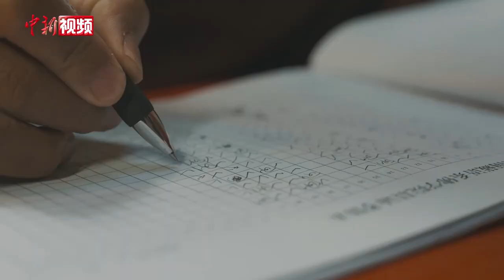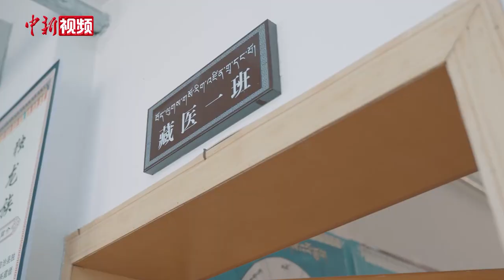传统与现代结合的藏传佛教僧人成长记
今年暑假，云南藏语系佛学院经师、僧人丹争赤连没有回家，亦未住学院宿舍，而是应香格里拉的亲戚之邀，帮忙照顾侄儿侄女，并辅导他们的自然科学、数学、语文等功课作业。青年时期，他因为在寺院学习修行成绩突出，丹争赤连报考了云南藏语系佛学院并被录取。进入云南藏语系佛学院后，丹争赤连刻苦学习，最终收到了位于北京的中国藏语系高级佛学院录取通知书。在北京学习期间，他到过上海、河南、河北、天津、浙江多地参观学习。2018年，丹争赤连取得中国藏语系高级佛学院的拓然巴学位后，选择回到家乡迪庆，回到云南藏语系佛学院，成为一名经师，专门培养藏传佛教人才。